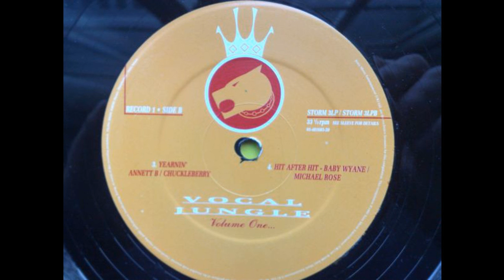Annett B & Chuckleberry - Yearnin'